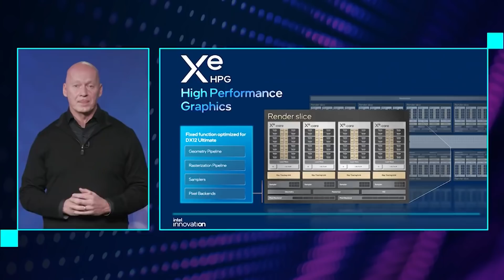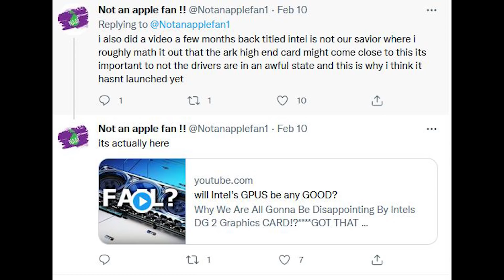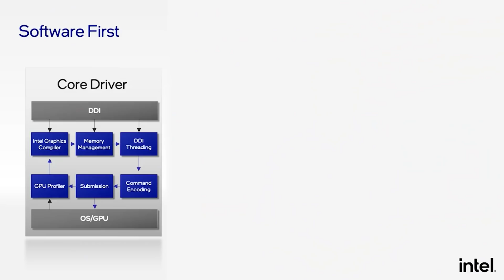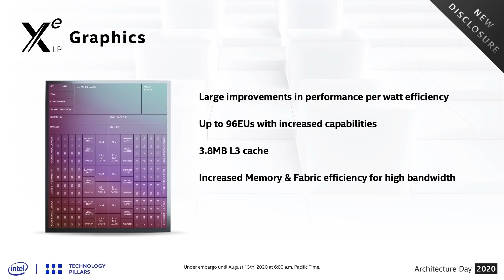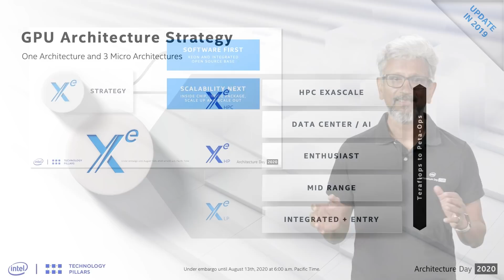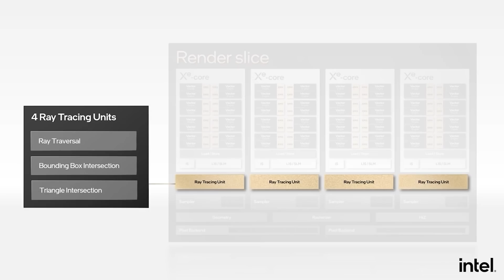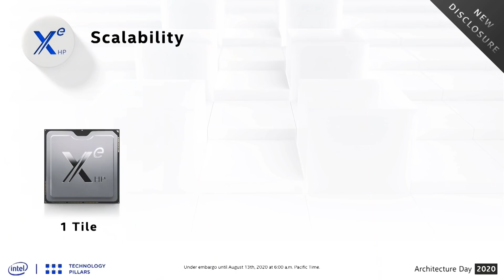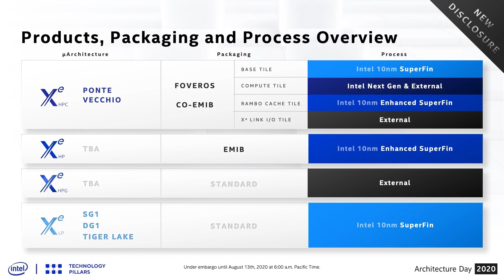Intel Arc Benchmarks - SHOULD WE BE WORRIED? | Intel Building Low Power GPUs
Some new benchmarks for Intel Arc Alchemist has surfaced, and the performance Intel Arc shows here could be concerning. But should we be WORRIED? We examine the leaked specs, previous Intel Alchemist benchmarks, the importance of software drivers, and the potential impact if these latest leaked performance benchmarks for Intel Arc are accurate. With the GPU market straining under general hardware and graphics cards stock shortages, many gamers are hoping that Intel Alchemist will offer competitive gaming and ray tracing performance at an affordable MSRP / price.

But SHOULD we be worried? We examine the latest Intel Arc performance benchmarks, discuss software drivers and more in this video. Plus, we also have some insight into Intel's future plans for low power GPUs. As exciting as the flagship is for a new line of GPUs, often gamers turn to low end or mid range GPUs for affordable but competitive performance. But will they be able to compete against AMD and Nvidia?

0:00 Start
0:05 Intel Alchemist
9:14 Intel GPU future plans